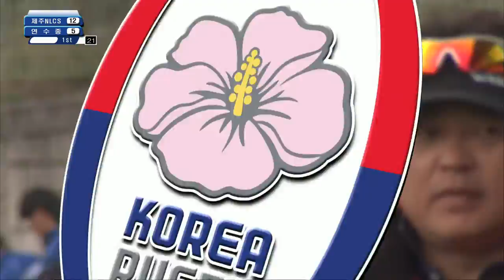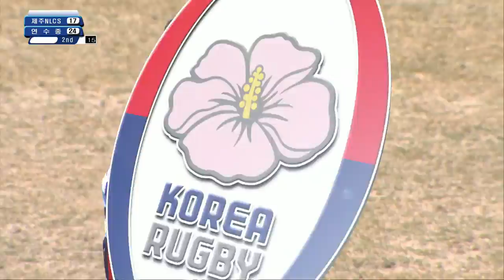[2017 전국춘계럭비 리그전] 중등부 4강 제주NLCSvs연서중 (2017.3.21) 전반 경산생활체육공원